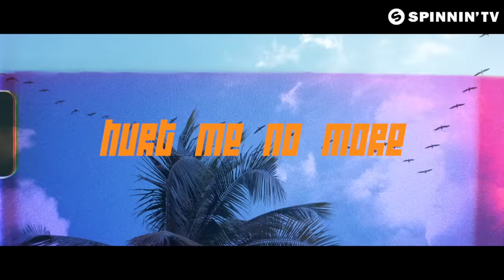Redondo & Malone - Hurt Me No More (Official Music Video)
Sweet house sounds by Redondo, teaming up with Miami artist Malone for the catchy 'Hurt Me No More'.

Like this track? Download on Beatport or add it to your favourite Spotify/Apple Music playlist by clicking